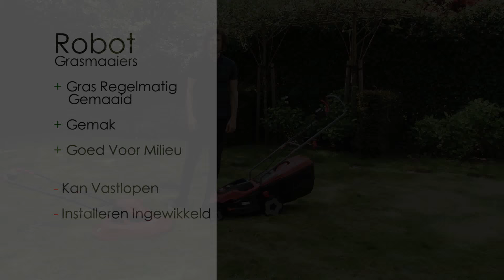Wat zijn wiel- en zweefmaaiers?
Welke grasmaaier past het best bij jou? Wij bespreken verschillende typen met verschillende functies en extra's! Zo kun jij de beste keus maken voordat je tot koop overgaat.

In deze video: wiel- en zweefmaaiers.